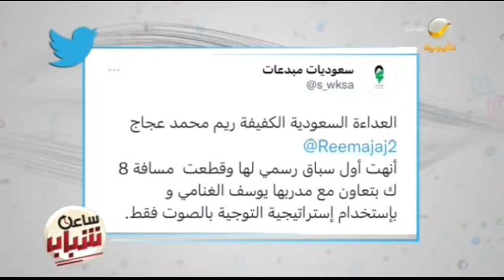العداءة السعودية الكفيفة ريم عجاج تنهي أول سباقاتها الرسمية وتقطع مسافة 8كم